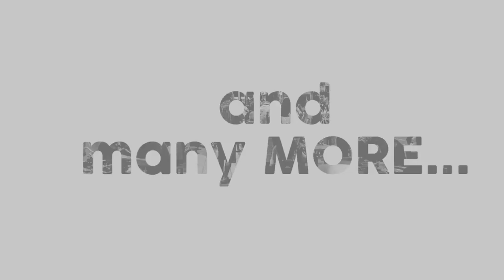HISTORY OF WINGS OF HOPE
Wings of Hope is a life learning education institute. The organization had its kick start in 2014 in the alluring district of Malappuram in the god's own country Kerala. Its conducting developing education and leadership emerges programs for rural area students.